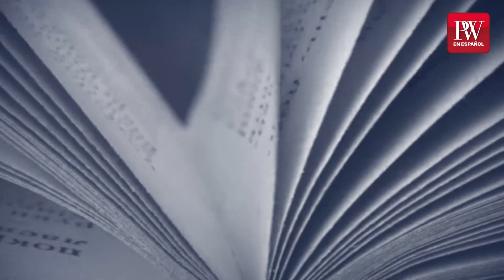Publishers Weekly en español en la Feria del Libro de Madrid 2023 (Versión extendida)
La Feria del Libro de Madrid es uno de los eventos más importantes del mundo en lo que respecta a la industria editorial. Dentro de un evento tan relevante, que se celebra en el icónico parque de El Retiro, el pabellón de Publishers Weekly en español es el centro neurálgico, el lugar en el que se citan los mejores autores, editores, ilustradores, podcasters, youtubers y celebridades.

No solo se trata de que el pabellón de la histórica publicación esté situado en el mejor lugar de la Feria, sino que todas las entrevistas, charlas, mesas redondas y conferencias son emitidas en streaming en este canal de YouTube y posteriormente subidas para la posteridad.

Las grandes oportunidades solo ocurren una vez en la vida y la historia se construye en el pabellón de Publishers Weekly en español en la Feria del Libro de Madrid.